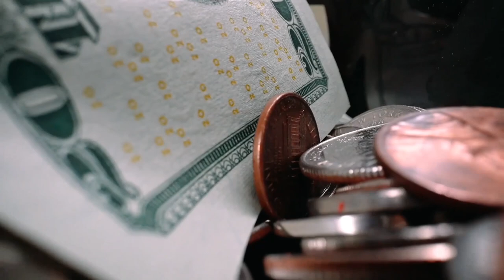ايا تاسې د زنا څخه هم د خطرناکې ګناه څخه خبر کړم؟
ايا تاسې د شرک څخه هم د خطرناکې ګناه څخه خبر کړم؟
پدې ويډيو کې، غواړم چې تاسې ته يو څه مهمې خبرې وکړم. ډېری خلک پدې نه پوهيږي چې د يو چا شتمي اخستل او يا ورته په بل ډول زيان رسول څومره خطرناک دي.